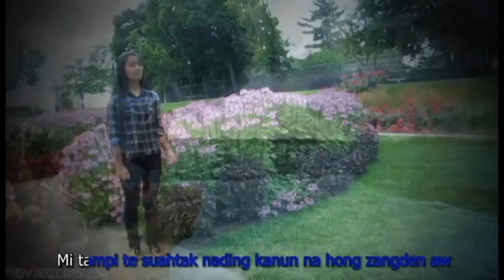MUAL DAWN AH ATANG BANG -LIA LIAN